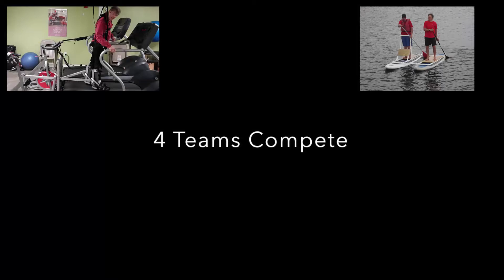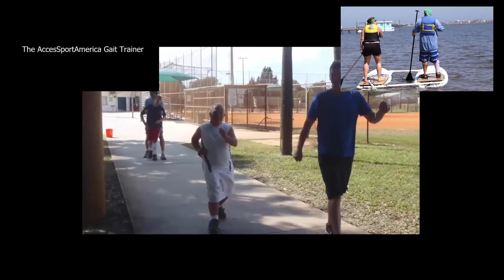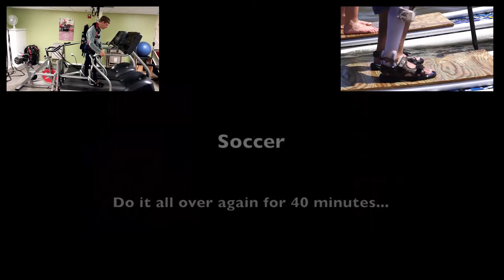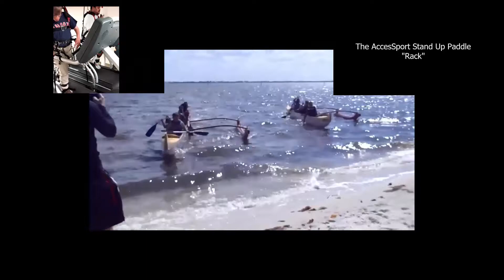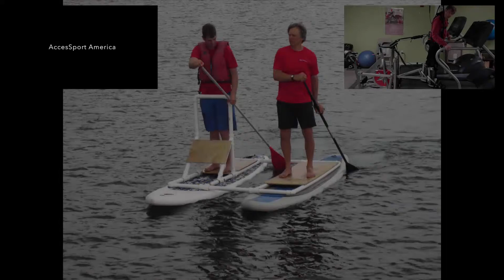2016 AccesSportAmerica Gala Programs to Support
Three programs/projects to which AccesSportAmerica was looking for support at the 2016 Gala/Auction. The projects included the Florida Sports Camp (partnership with Zeno Mtn. Farm), the AccesSportAmerica SUP "Rack", and the AccesSport Gait Trainer